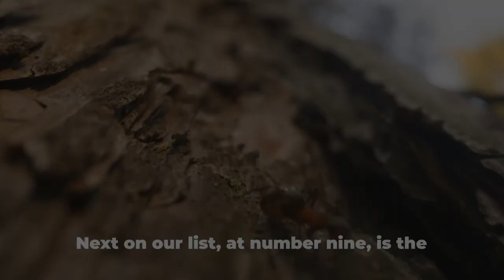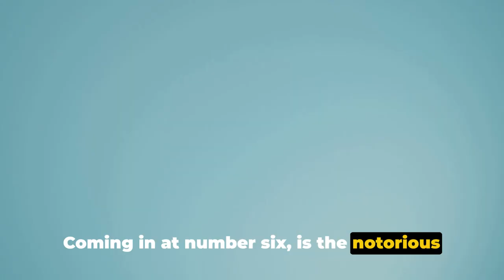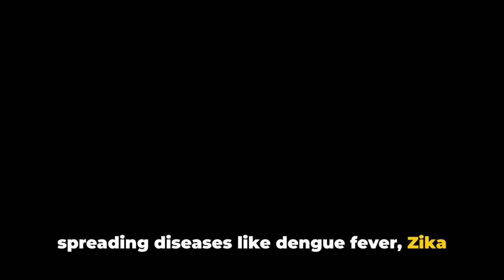10 Deadly Insects You Don't Want To Mess With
Prepare to be creeped out as we delve into the world of deadly insects in our latest video, "Creepy Crawlies: 10 Deadly Insects You Don't Want To Mess With!" From venomous stings to powerful bites, these insects are not to be trifled with and can pose serious threats to humans.

In this spine-tingling exploration, we'll take you on a journey through the world of deadly insects, uncovering the most dangerous bugs that you'd never want to encounter. From the rainforests of the Amazon to the deserts of Africa, these insects inhabit a variety of habitats and can be found on every continent except Antarctica.

Each video provides a close-up look at these deadly insects, from their physical characteristics to the potent toxins they possess. As we delve into the biology and behavior of each insect, you'll find yourself amazed at the myriad ways in which these tiny creatures can cause harm.

But beyond the fear-inducing aspects of these insects, these videos also offer valuable insights into their ecological roles and the importance of understanding and respecting their habitats. From pollinating flowers to controlling pest populations, many of these insects play crucial roles in their ecosystems, despite their lethal capabilities.

As you watch these deadly insects in action, you'll find yourself filled with a sense of awe and respect for the power and diversity of the natural world. But amidst the fascination, there's also a healthy dose of caution and awareness of the potential dangers that these insects pose to humans.

So, if you're ready to learn more about the creepy crawlies that inhabit our world, join us in "Creepy Crawlies: 10 Deadly Insects You Don't Want To Mess With!" But be warned, the information you're about to encounter may leave you with a newfound respect for the tiny creatures that share our planet.

Don't forget to explore the other captivating videos on our channel for more insights into the wonders and dangers of the natural world!

10 Deadly Insects: Don't Dare to Mess! by Fun Facts

OUTLINE:

00:00:00 Introduction to Dangerous Insects
00:00:09 Giant Japanese Hornet
00:00:24 Bullet Ant
00:00:40 Tsetse Fly
00:00:54 Fire Ants
00:01:05 Brown Recluse Spider
00:01:16 Africanized Honey Bee
00:01:31 Fleas
00:01:43 Anopheles Mosquito
00:01:55 Asian Giant Hornet
00:02:05 Aedes Mosquito
00:02:21 Conclusion